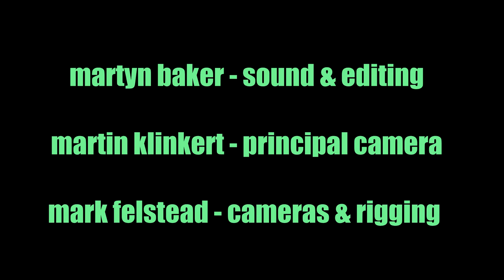John G Smith Trio Listen to the Woman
Recorded live at the Canterbury Festival 2014